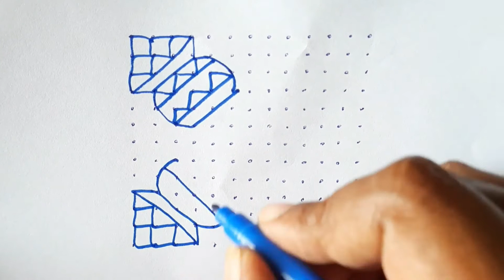pots rangoli/beautiful rangoli